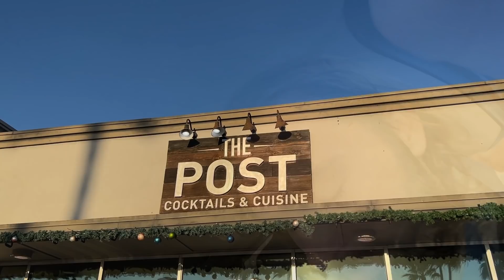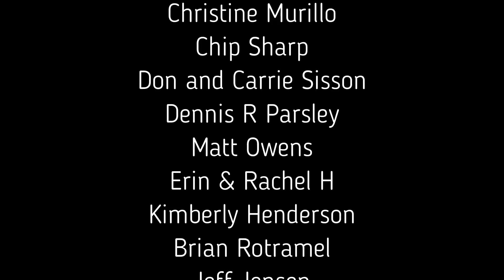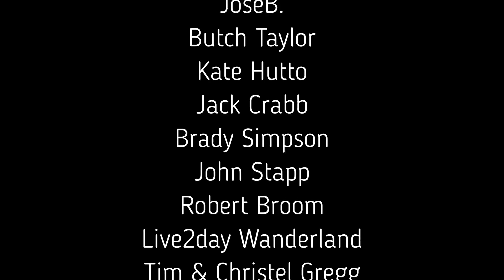Camping at Lake Corpus Christi State Park - We Had It To Ourselves!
We are camping at Lake Corpus Christi State Park and we have the campground to ourselves! This is a busy campground in the summer. Winters are dead here.

We spend the first day kayaking on Lake Corpus Christi. The next day we drive to Padre Island National Seashore to see if this would be a great place to camp on the beach (which we have never done before).

After vising Padre Island National Seashore, we drove back to Corpus Christi to enjoy The GoldFish Bar and The Post at Lamar Park.

Survivor Filter
Water Filter - Survivor Filter PRO.

Folding Table

Dometic Regrigerator

Tent Fans